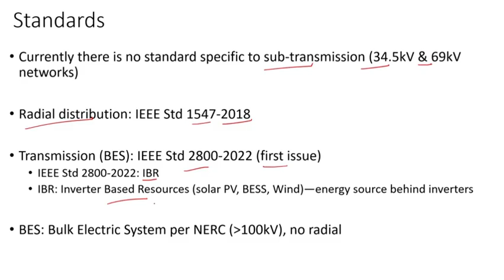Distributed Energy Resources | DER vs IBR | Applicable IEEE Standards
Distributed Energy Resources (DER) is critical to the transition to a power system with renewables. DER definition will differ from one entity to another. IEEE Std 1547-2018 defines DER as any energy source or storage system with the capability of exporting power such as wind, solar PV, battery energy storage systems (BESS), combustion turbines, etc. IEEE Std 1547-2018 does not include loads that can be controlled part of demand response in DER. FERC Order 2222 includes demand response. DERs are connected to distribution systems, mainly radial. At this time, there is no specific IEEE standard that provides minimum performance requirements for DERs connected to networked sub-transmission (34.5 kV & 69 kV). Some states require DERs to be considered as non-wire alternative (NWA) solutions when evaluating mitigation to reliability issues. IEEE Std 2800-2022 was published in April 2022, which provides minimum technical requirements for inverter-based resources (IBR). IBRs are energy sources behind inverters such as solar PV, wind, and BESS.